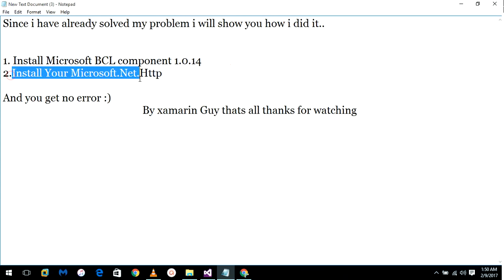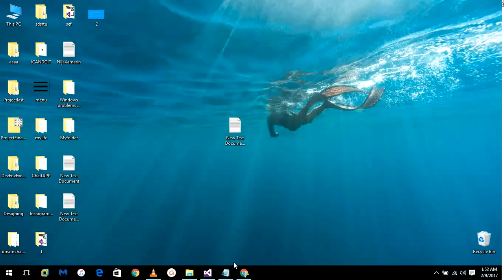Microsoft.Net.Http error while installing package because of BPL component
This are the Debugging Sessions which will be working for some one or may not be working please Respect Debugger and Help Me to improve and Post more Debugging Sessions... _/\_ Hope to get More Comments Below To improve..